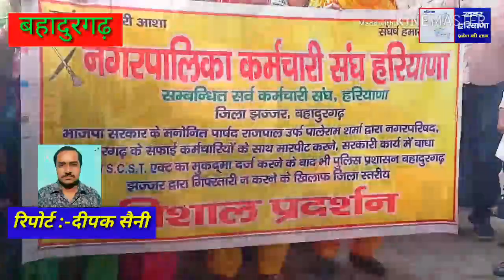नप सफाई कर्मचारियों का विशाल धरने का 12वें दिन प्रदेश भर में 22जिलो के 87शहरो किया प्रदर्शन